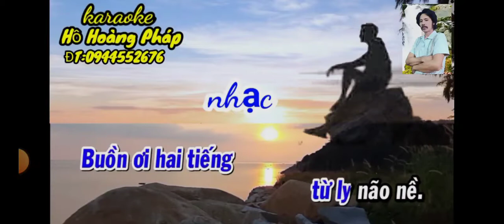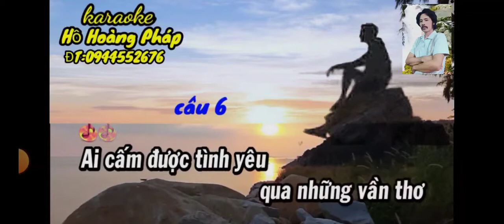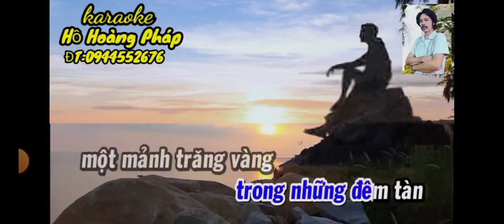HÀN MẶC TỬ. TG. VIỄN CHÂU. TB. THANH NGUYỄN. KARAOKE. HỒ HOÀNG PHÁP.